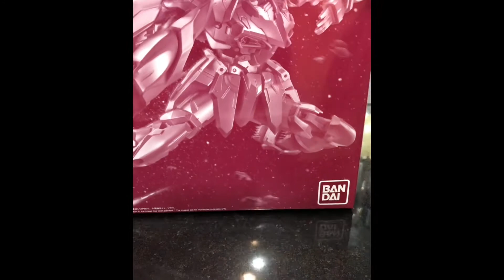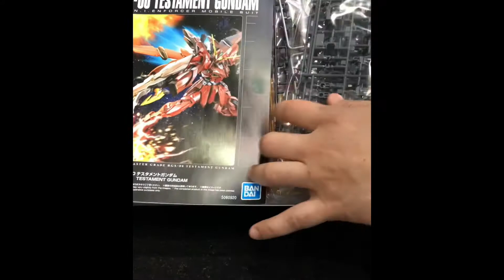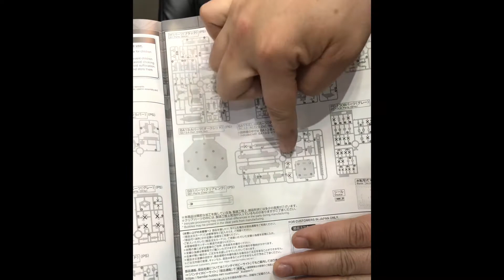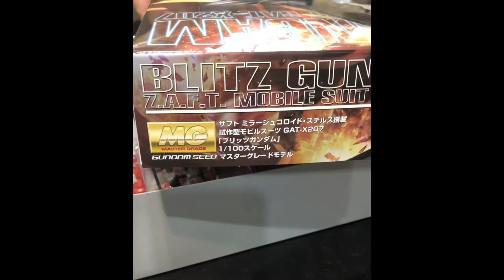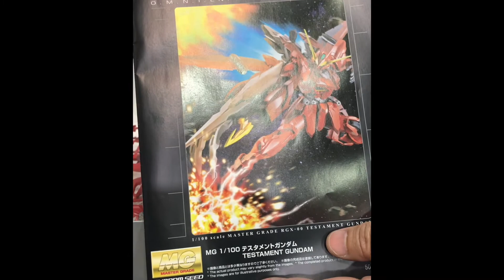รีวิว P-Bandai MG TESTAMENT GUNDAM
ในมุม modeler เรามองเห็นอะไรบางอย่างที่ดีในตัวนี้ เราจึงทำนีวิวมาเพื่อลูกค้าทุกท่านให้ได้เห็นและทราบว่า โมเดลตัวนี้มีดีอย่างไร ทำไมเป็นกระแสอยู่พักใหญ่จนเราเห็นคนเทขายของค่ายทามาโกะ...😆 กันนะครับ

ฝากกด Like กด Share กด Subscribe กันด้วยนะครับ และอย่าลืมกด กระดิ่ง เพื่อแจ้งเตือนเวลาคลิปใหม่มาด้วยครับ หรือจะ comment เข้ามาพูดคุยกันก็ได้นะครับ